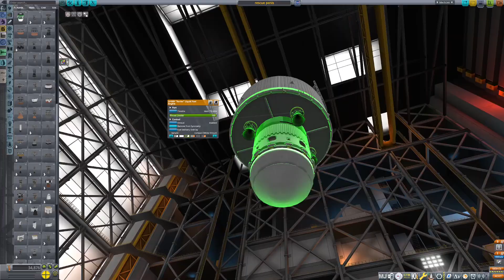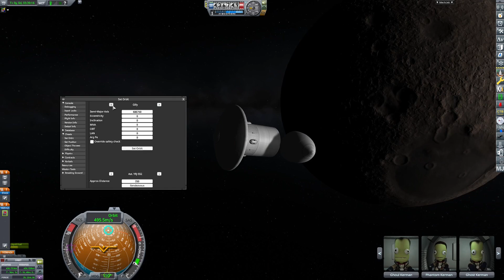dunderbirds episode 3: boeing starliner rescue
dunderbirds rescue the haunted boeing starliner from the space station and bring it back to kerbin